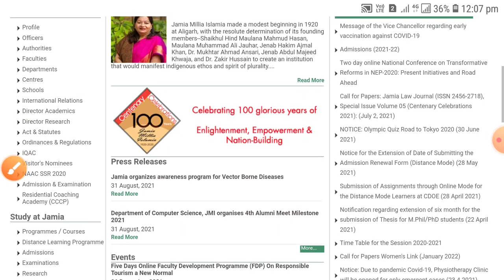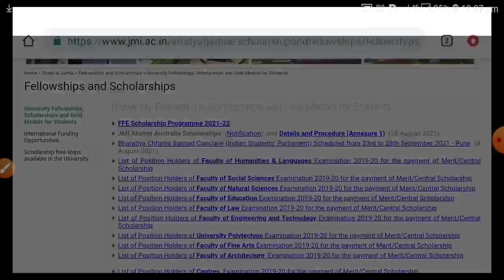Jamia Millia Islamia Scholarship 2021